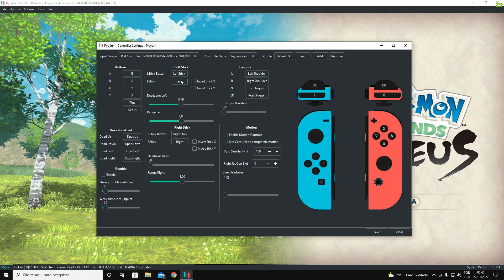Melhor Configuração Pokémo Legends: Arceus Ryujinx